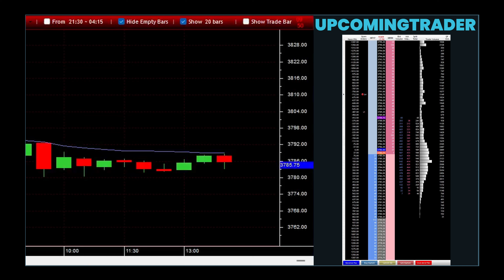Additional Complex Candlestick Patterns: Advanced Strategies for the Discerning Trader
In the dynamic world of financial markets, traders and analysts often seek to navigate through the complexities of price movements and market psychology using various tools and strategies. Among these tools, certain candlestick patterns stand out for their complexity and the nuanced insights they offer into market behavior. These Additional Complex Patterns, akin to navigating through a labyrinth, present advanced strategies for discerning traders who are adept at decoding intricate market signals.

Embarking on this exploration, we delve into identifying these sophisticated formations, each with unique characteristics that distinguish them from more commonly known patterns. These formations, encapsulating the nuanced sentiment and strategic positioning within the market, often signify critical junctures—be it a continuation of a prevailing trend or an imminent reversal. Their correct interpretation hinges on a meticulous analysis involving key confirmatory factors and an understanding of the underlying market sentiment they encapsulate.

However, the utility and reliability of these complex patterns are contingent upon their historical performance and the trader's ability to integrate them with other analytical tools for a holistic market perspective. This journey requires not only a keen eye for identifying potential pitfalls and common misinterpretations but also a strategic approach to leveraging these patterns for optimal entry and exit points in trading.

As we venture beyond the surface, the exploration of variations and related patterns enriches our understanding, offering a broader spectrum of insights for navigating the markets. This guide aims not only to introduce traders to the intricate world of Additional Complex Patterns but also to inspire a deeper appreciation for the sophisticated strategies they enable, marking a continual journey of discovery and mastery in the art of trading.